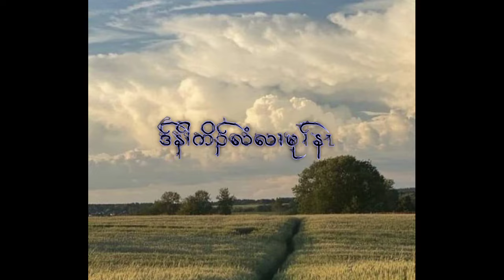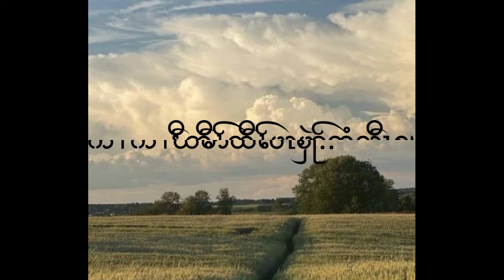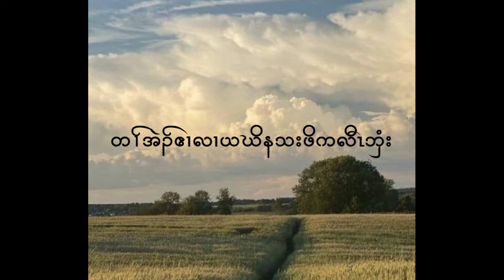Tae Tae - Hae Ta Gay Ta Eh ( Lyrics video )